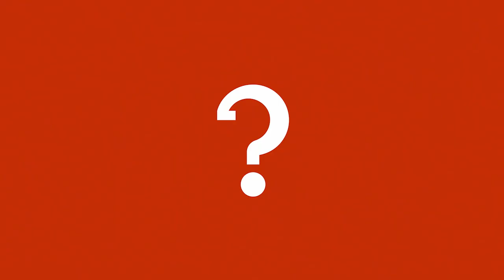Jag satte ner foten mot drevet - Fredrick Federley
Ett utklipp från samtalet med Fredrick Federley om drevet som fick honom att lämna karriären inom politiken bakom sig.